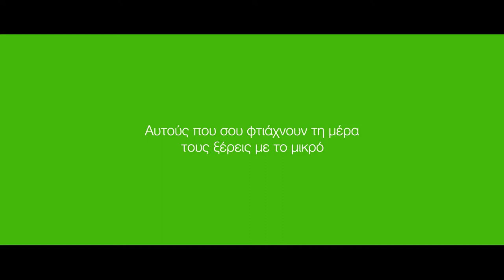Gregory's - Juice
Agency: 4WiseMonkeys
Production Company: Avion Films
Executive Producer: George Tsokopoulos
Producer: Vassilis Lanier
Director: Manolis Mavris
DOP: Alexis Kanakis
Art Director: Marina Karnavou
Production Manager: Pantelis Kakaroglou
Assistant Director: Nikos Ierodiakonos
Casting Director: Tania Gaitani
Food Stylist: Michalis Athanasiou
Styling: Giouli Gkika
Editing: Thanasis Papathanasiou
Telecine: Manthos Sardis
Post Production, Image Processing, Compositing: Whiskers
3D: CG Folks
Sound Design: Musou Music Group